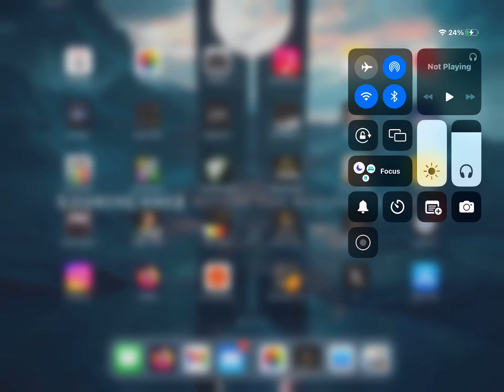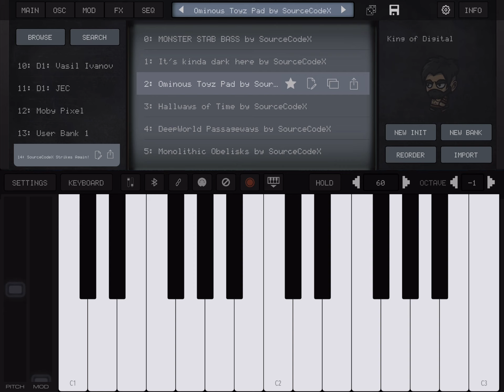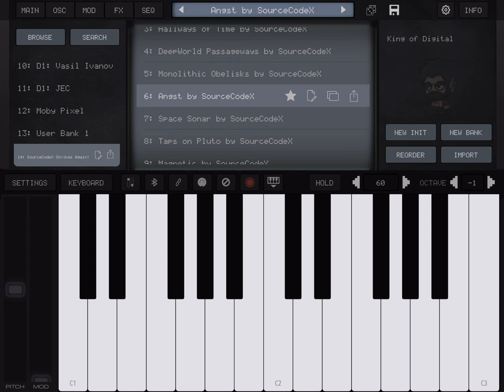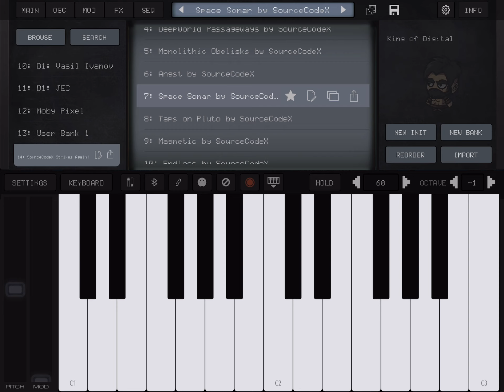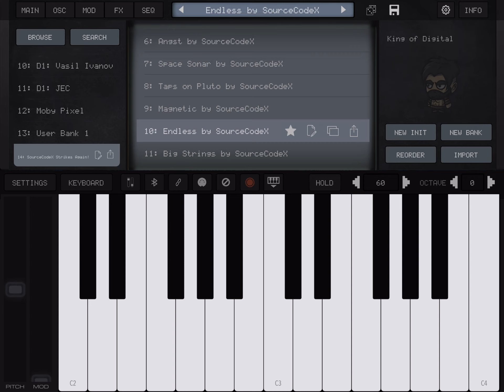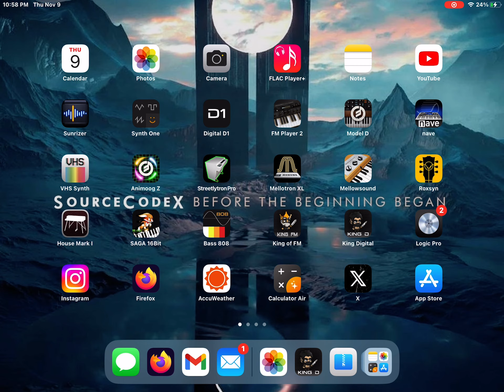*KING OF DIGITAL IPAD SYNTH APP by AUDIOKIT PRO FREE PRESETS CREATED by SOURCECODEX*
I JUST BOUGHT THIS SYNTH APP TODAY FOR MY IPAD. THE APP HAS SOME AWESOME SOUNDS AND GREAT TWEAK-ABILITY. I CREATED 12 BRAND NEW PRESETS.

PLEASE DO NOT ASK ME HOW TO INSTALL THEM. IT'S A FAIRLY SIMPLE PROCEDURE AND YOU CAN CONTACT AUDIOKIT PRO IF YOU HAVE ANY QUESTIONS. I HAVE BEEN CREATING PRESETS FOR AUDIOKIT PRO'S SYNTH APPS FOR SEVERAL OF THEM. MY PRESETS COME PREINSTALLED ON THE SAGA SYNTH APP -- SO HAVE NO FEAR OF USING MY PRESETS.

*ENJOY THE PRESET SAMPLES DEMO!*